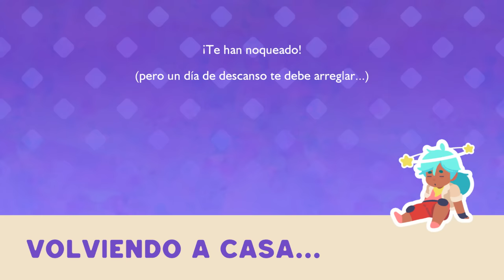Slime Rancher 2 hazte una granja de Muks - Darduin Adventure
Mystical Ninja Starring Goemon Soundtrack - [Kai] Highway
Donkey Kong Country - Level Select (Simian Segue)
Blast Corps: Simian Acres, Beeton Tracks, Crystal Rift, Diamond Sands
Delfino Plaza - Super Mario Sunshine [OST]
Donkey Kong 64_ Jungle Madness (Jungle Japes)
DOOM Eternal OST - The Only Thing They Fear Is You (old_new Merged).